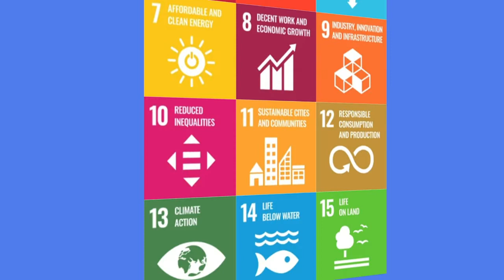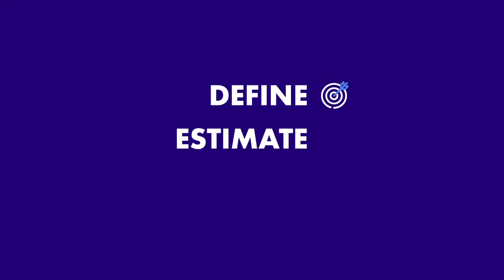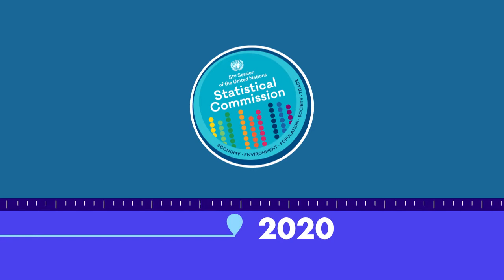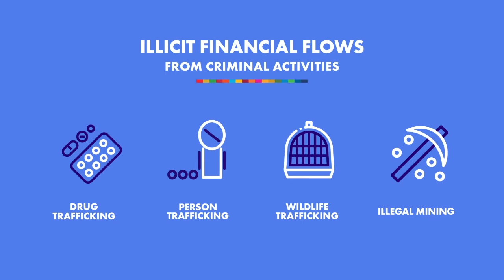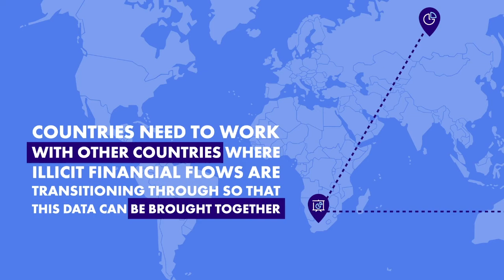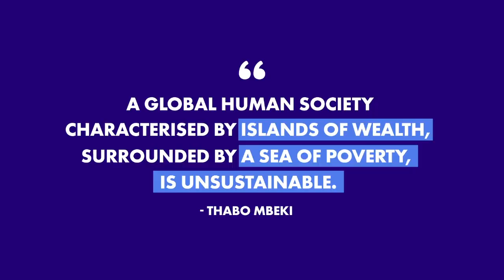Define, Estimate & Disseminate Statistics on IFFs in Africa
An overview of a joint project between UNCTAD, UNODC and ECA to Define, Estimate and Disseminate statistics on Illicit Financial Flows in Africa. African countries are currently participating in the pilot testing of statistical methodologies to estimate relevant
types of IFFs affecting their societies, which will help refine the methods to measure SDG indicator 16.4.1, the total value of inward and outward IFFs.